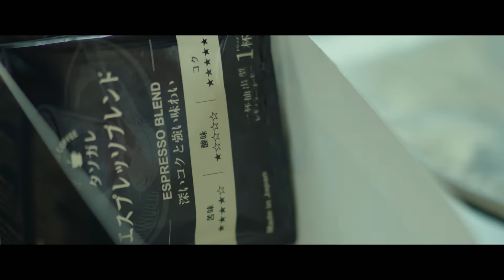于文文Kelly Yu《体面 Decency》Official Music Video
爱情喜剧电影《前任3:再见前任》插曲《体面》2017年12月25日正式上线，该曲由影片女主于文文作曲并演唱。歌曲以钢琴为基调，旋律舒缓低沉，歌词字里行间徐徐诉说着主人公们热烈爱过却不得不选择分手的不舍与无奈。
“分手应该体面，谁都不要说抱歉“
更是流露出影片中男女主人公爱过不后悔，体面分手的内心独白...
伤后自救指“难”，关于分手应该怎样，如何能有标准答案？克“难”路上，“体面离场”了解一下。

词：唐恬
曲：于文文
编曲：郑楠
和声/和声设计：于文文

别堆砌怀念让剧情
变得狗血
深爱了多年又何必
毁了经典

都已成年不拖不欠
浪费时间是我情愿
像谢幕的演员
眼看着灯光熄灭

来不及
再轰轰烈烈
就保留
告别的尊严

我爱你不后悔
也尊重故事结尾

分手应该体面
谁都不要说抱歉
何来亏欠
我敢给就敢心碎

镜头前面是从前的我们
在喝彩
流着泪声嘶力竭

离开也很体面
才没辜负这些年
爱得热烈
认真付出的画面

别让执念
毁掉了昨天
我爱过你
利落干脆

最熟悉的街主角却
换了人演
我哭到哽咽心再痛
就当破茧

来不及
再轰轰烈烈
就保留
告别的尊严

我爱你不后悔
也尊重故事结尾

分手应该体面
谁都不要说抱歉
何来亏欠
我敢给就敢心碎

在喝彩
流着泪声嘶力竭

离开也很体面
才没辜负这些年
爱得热烈
认真付出的画面

别让执念
毁掉了昨天
我爱过你
利落干脆

再见
不负遇见
●Kelly于文文官方FB